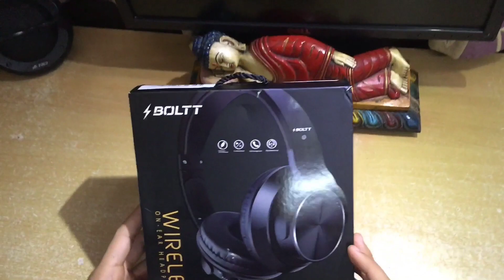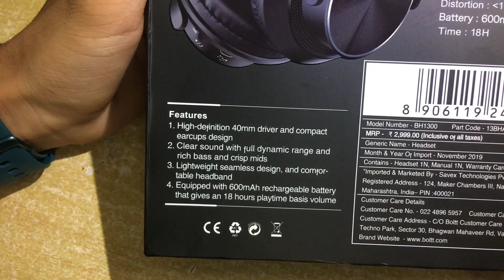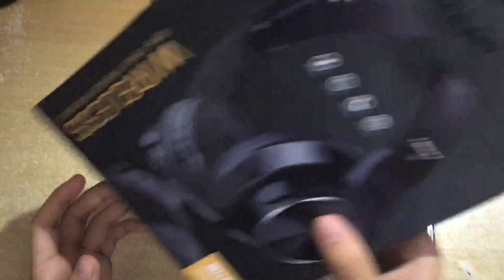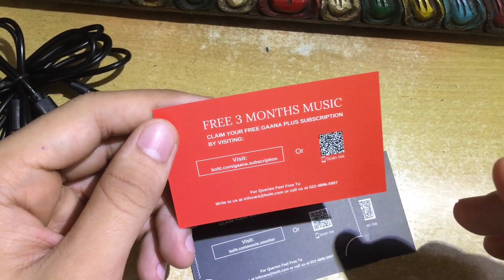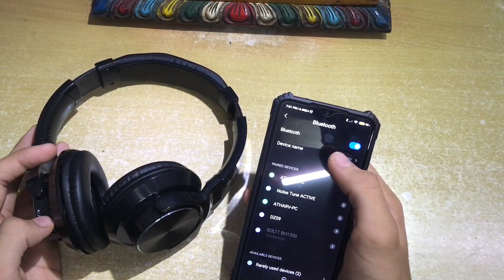THESE HEADPHONES LEFT ME SPEECHLESS!!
BEST BUY LINK (₹1,499 )
Buy Fire-Boltt Blast 1300 On-Ear Metal Finish Bluetooth Headphone, 18-Hour Playtime ...

Hi.

About this channel
JUST DOING WHAT I LOVE.